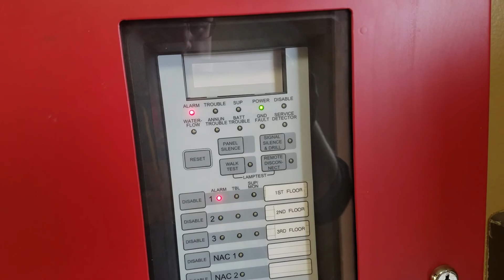Apartment Living | Episode #03 - (2018/04/14 @ 9AM)